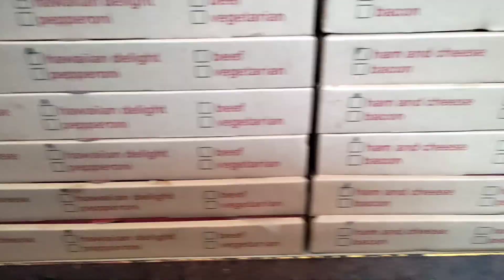B.C SA work nag Aayos SA bagong paninda